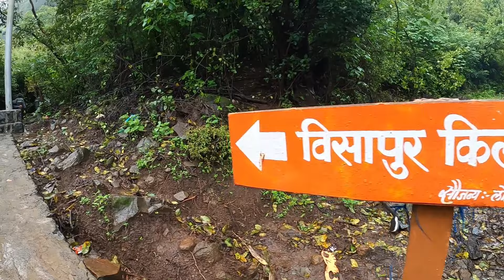Visapur Fort Trek | Top 10 Monsoon Treks in Maharashtra near mumbai pune | Gavarchi Sheng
Visapur is situated near Lonavala in Maharashtra and hence it is a perfect one day monsoon trek destination for both Mumbai and Pune peeps to try their legs out! It truly has a waterfall to climb and gives a very unique trekking experience.